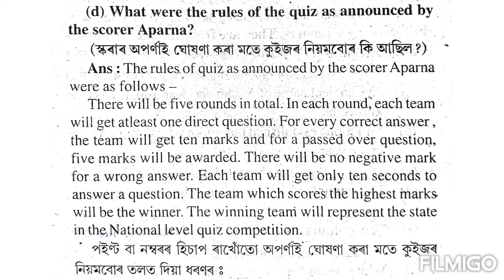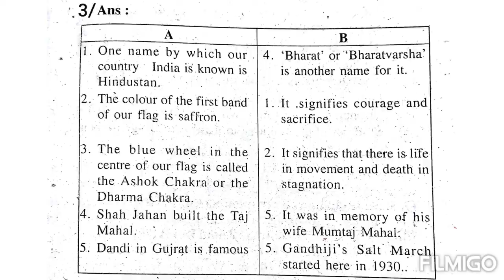Class 8 English / Chapter 3 Explore India : Quiz Time Questions & Answers